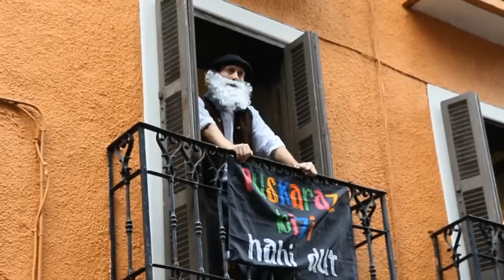Iparragirreren omenez kantan Urretxun eta Zumarragan (1) 2011/09/04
Iparragirreren heriotzaren 130. urteurrenean, Urretxuko bardoa omentzea, eta Euskal Herriko kantu taldeen arteko harremanak sendotzea ziren, ZU kantarik antolatutako ekimenaren helburuak.

Lehenengo ''Iparragirre kantuz eguna'' guztiz arrakastatsua izan zen. Bi herrietako ZU kantari, talde sortu berriak antolatuta, Euskal Herriko beste zenbait kantu taldek ere hartu zuten parte ekimenean. Hala, Donostia, Gernika, Tolosa, Asteasu, Antzuola, Lasarte, Gasteiz, Beasain, Azpeitia, Usurbil, eta Urretxu eta Zumarragako hirurehun bat abeslari elkartu ziren igandean.

Aipatutako talde hauez gainera, etorkinez osatutako talde batek (argazkian), ere hartuko zuen parte. Iparragirreren enmigrante izaera gogora ekarri nahi zen horrela, eta talde honek, ''Kantari euskalduna'' edo ''Gazte gaztetatikan herritik kanpora'' bezalako abestiak kantatu zituen, besteak beste.

Bi helburu nagusi zituen ekimenak: Iparragirre hil zela 130 urte aurten betetzen direla eta, Urretxuko bardoaren lana eta bizitza ezagutzera eman eta omenaldi txiki bat egitea, batetik. Bestetik, ZU kantari taldea gure herrietan, zein kanpoan ezagutzera ematea.